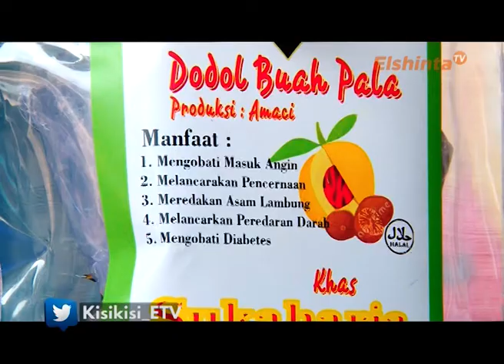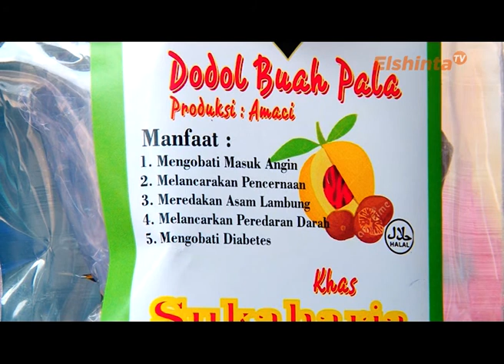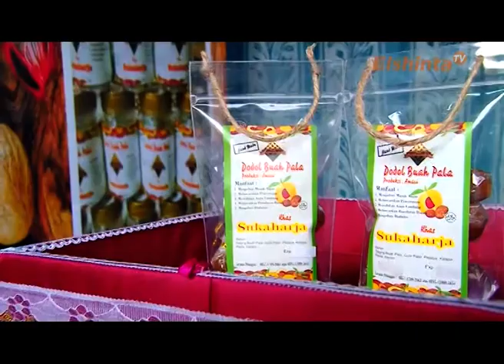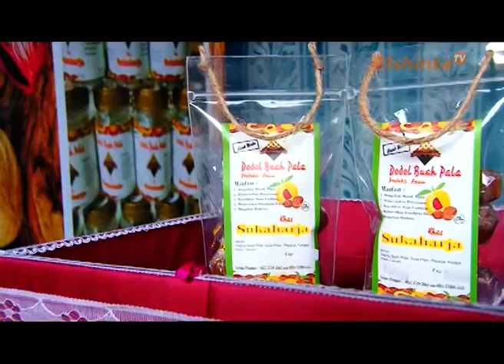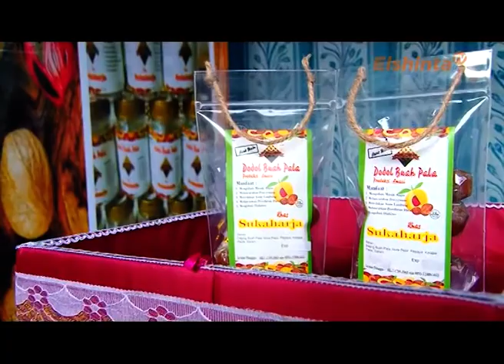Binis Dodol Pala / Kisi Kisi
Lebih dari sekedar manisan. Buah pala dapat mengobati masuk angin. Melancarkan pencernaan, meredakan asam lambung dan masih banyak lagi. Bisnis olahan dodol buah pala bersama Kisi Kisi, Sabtu 11:30 WIB & Jumat 11:30 WIB di